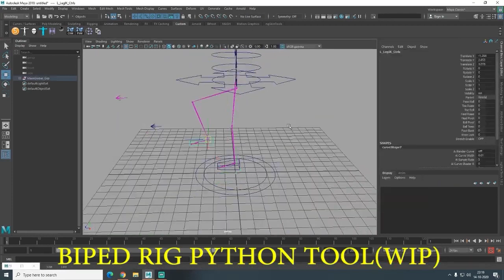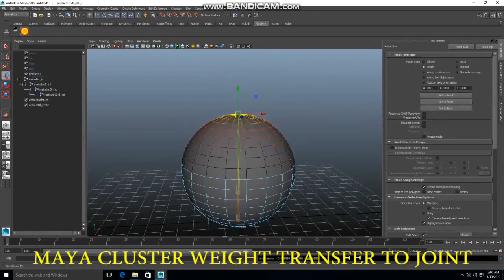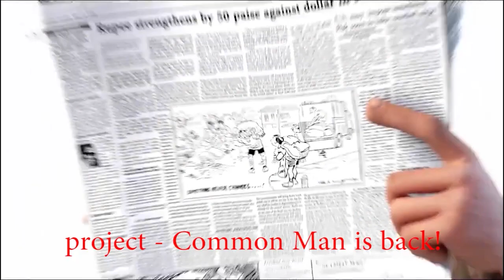RIGGING SHOWREEL | SHIVAM SHUKLA SHOWREEL | CHARACTER RIGGING ARTIST SHOWREEL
This is my rigging demo reel. It shows the characters i´ve been working on during the last year. Hope you like it! I have 8 year of experience in rigging